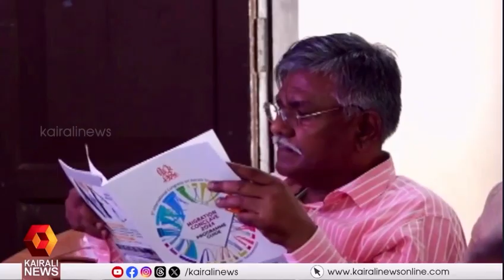Kairali News Coverage at Migration Conclave 2024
Kairali news coverage at Migration Conclave 2024- Biji Tharakan Thomas CEO & Jean John COO Betser Life Private Ltd sharing ideas & initiatives for Migrants and their families back home.